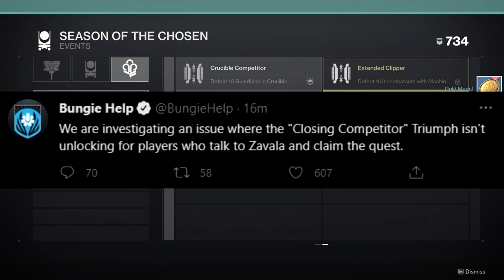You NEED to Play Destiny 2 THIS WEEKEND! (May 9 - 11)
This is the LAST WEEK before Destiny 2: Season of the Splicer, and although the Guardian Games 2021 Closing Ceremony is a Meme (in a bad way), Trials of Osiris is a Meme (in a GOOD Way) You don't wanna miss this weekend!

New Destiny2 video, breaking down the crazy stuff happening in the last weekend before Destiny 2: Season of the Splicer (Season 14) during Year 4 of Destiny 2: Beyond Light! The new Destiny 2 Season, is almost here for PC, the Xbox Series X, Xbox Series S, and PS5! But today, we are going over the Guardian Games 2021 Closing Ceremony Event, and also the Trials of Osiris loot this weekend, which is beyond crazy, as all 4 rewards including the flawless reward is the Igneous Hammer, the Best PvP Hand Cannon! This is your best chance to get a God Roll!